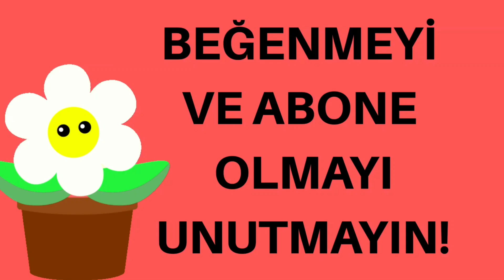ÇOCUKLAR İÇİN AHİRET. İYİLİK VE KÖTÜLÜĞÜN KARŞILIĞI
EĞLENEREK DİN EĞİTİMİ SERİMİZ VE PEDAGOG ONAYLI HİKÂYELER SERİMİZ SİZİ  BEKLİYOR...MUTLAKA GÖZ ATIN. ÇOCUKLARIMIZIN YAŞINA İNDİRGENMİŞ HİKAYELER ÇOK HOŞUNUZA GİDECEK.

EĞLENEREK DİN EĞİTİMİ VİDEO LİSTESİ